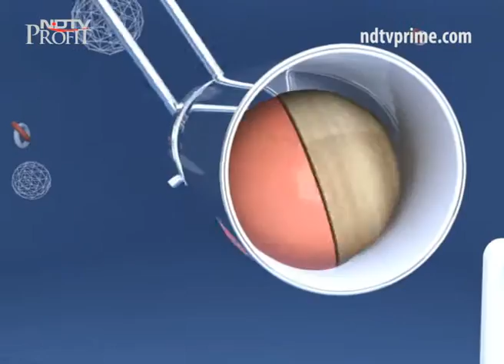Making Indian education smarter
A young, enterprising nation with half its population under 35 years of age calls for education as a basic right. But does quality take a beating? With several schools and colleges missing qualified teachers, experts believe that the Indian education system could be changed to help students absorb how to learn and move away from the stifling exam system. Tune in to Heads Up as Maya Sharma gets talking to experts on the much needed change the education system calls for.